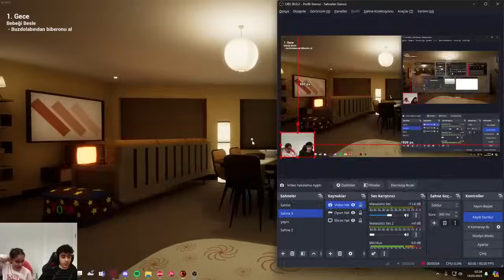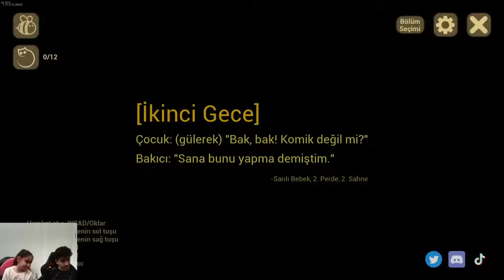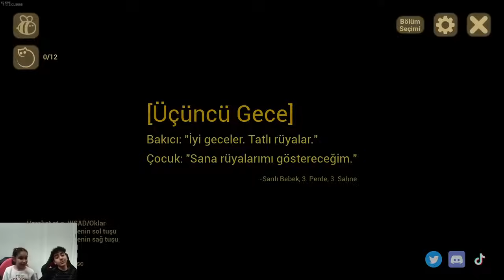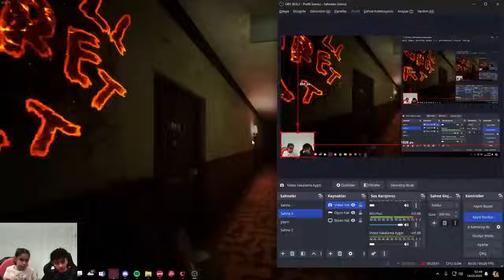BEBEK ÇILDIRDIII The Baby İn Yellow